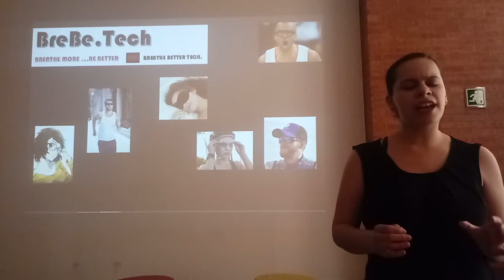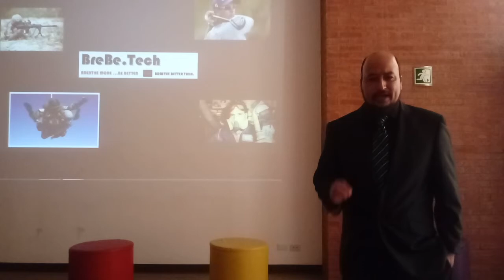BreBeTech Elevator Pitch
With BreBetech, we breathe better to do more.

BreBetech facilitate breathing and increase the volume of oxygen intake. This increases the levels of oxygen in the organism’s tissue and favors their physiological activities.
Consists of different attire fitting orthosis type devices in masks, glasses, sunglasses, helmets and even face worn cloth Headgear among others. Its main focus is on people with breathing difficulties due to trauma or nasal pathology such as a deviated septum, however, thanks to the multiple benefits, it is also recommended for high performance athletes, law enforcement officers, the military, veterans, hospitalized patients, sports, sleeping disorders or work situations, among others.

The only product on market that’s slightly similar to BreBetech is Breathe Right Nasals Strips. However, the oxygen volume inhaled isn’t close to what could be achieved with BreBetech.
BreBetech is faster, more efficient, and easier to use. Our devices are not disposable.

Our main target markets are the commercial eyewear, respiratory medical, and the military.
Combining all markets, they are worth more than US$ 115 Billion.

The revenue model will be based on a Licensing business model where we plan to license the invention, with specific characteristics to different companies.
Small royalty and license fee will suppose several millions of income, having little operational expenses.

We are in the prototyping phase and with proper resources we can have a ready to market product in 2 or 3 months.
Out of the total market size we expect to address about US$1 Billion or more, which means less than 1% of the total market, by the 7th year.
That addressable market would be under the licensing business model, in which we will produce revenue out of royalties. We are projecting a necessary initial investment of USD $100,000 to fully develop, patent, promote and support operations during the first year.
We expect to fully develop and secure the ready-to-market product by the third month of receiving the investment. Our current value would be around $200K considering our development stage but will be expected to grow rapidly as we further develop and advance towards the fully completion.

           Breathe Better